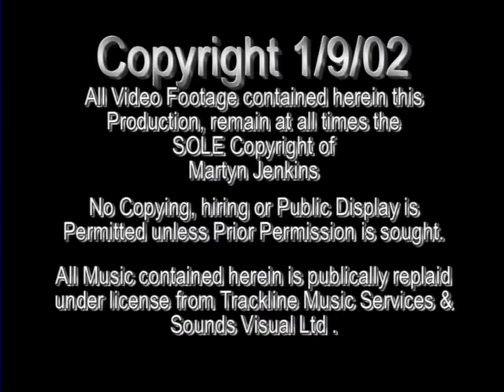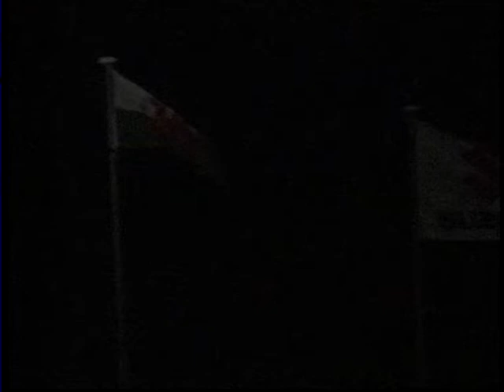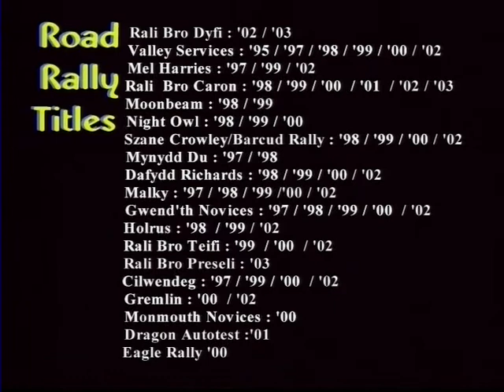Rali Bro Caron 03